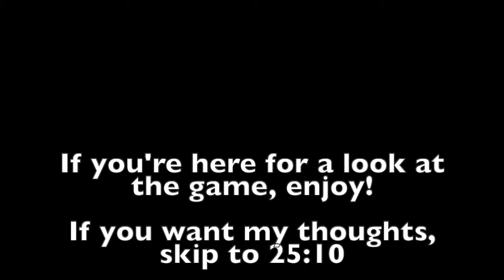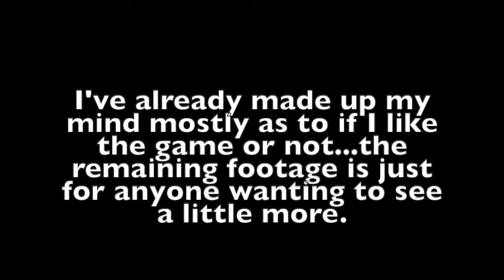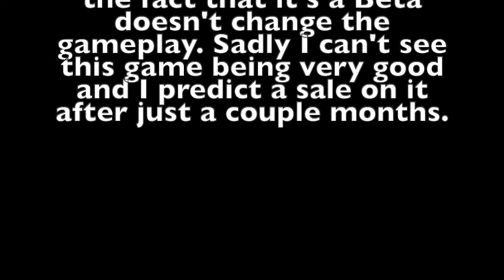Avengers Beta Gameplay and my thoughts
Sadly this game feels extremely lacking in its gameplay and world design. With all of the superheroes not feeling very "super" and the game feeling so very linear, I can't see myself buying and playing it. Maybe it's because I've played Spiderman, but this is not what I was expecting or had hoped for.